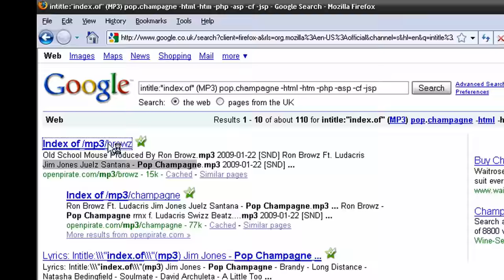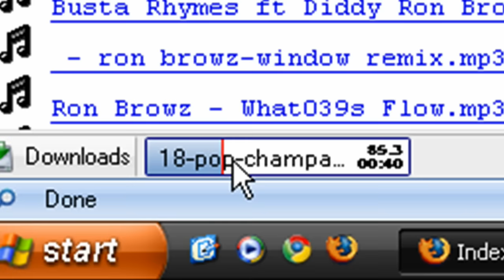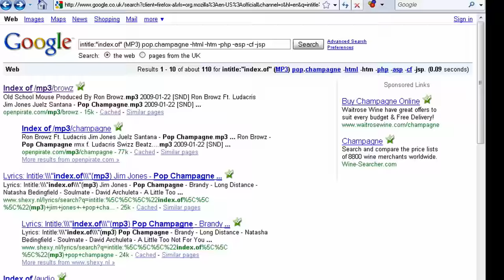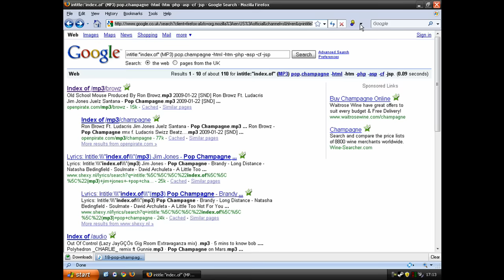How to download music FREE, FAST and VIRUS FREE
This is a very simple trick to download music of the internet by searching website directories. This was is fast and 100% virus free GUARANTEED!

The code in the beginning is:
intitle:"index.of" (MP3) (song name or artist) -html -htm -php -asp -cf -jsp